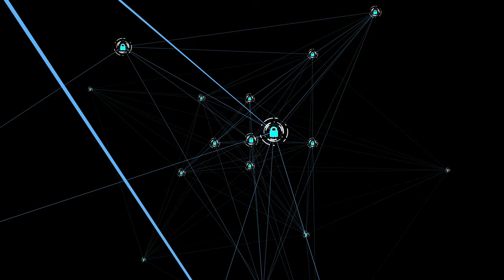Free Footage: Technology, Security, Concept, Graphics, Abstraction